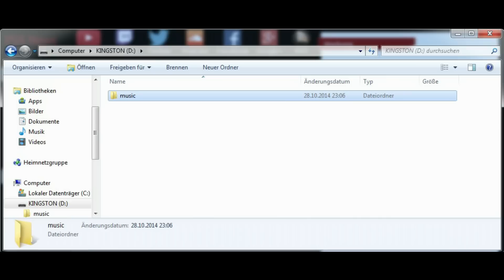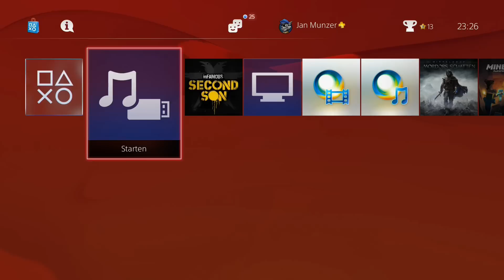PS4 - Musik und MP3 vom USB Stick abspielen Anleitung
Mit der Firmware 2.0 für die PlayStation 4 wurde ja bekanntlich der Musik Support hinzugefügt. Aber wie kann man nun seine Lieblingslieder auf der PS4 abspielen? Das Video zeigt es euch.

Anmerkung:

Die Formatierung kann auch - wie bei mir auf dem Screenshot zu sehen - in exFAT durchgeführt werden, so dass größere Dateien als 4GB gespeichert werden können. Ich hatte im Video nur FAT32 erwähnt. Ich hoffe, dass das nun nicht zur Verwirrung führt.